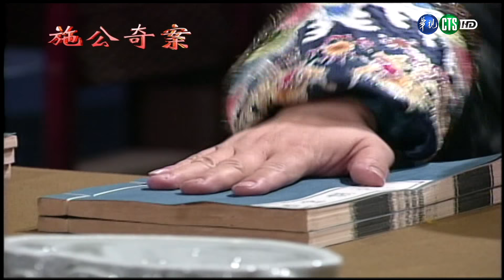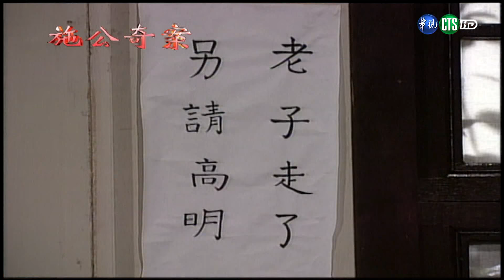【完整版】施公奇案 HD 孤雛淚 (4)